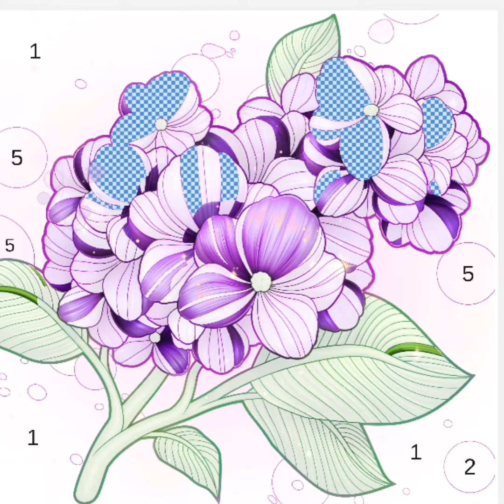drawing video hai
Hii mera name hai sheshdhar aor aap dekh rahe hai drawing King 123 app ka  hmare chaanal me sovagta dosto is video ko dekha ke aap bhi ek cha drawing mastr banskte hai